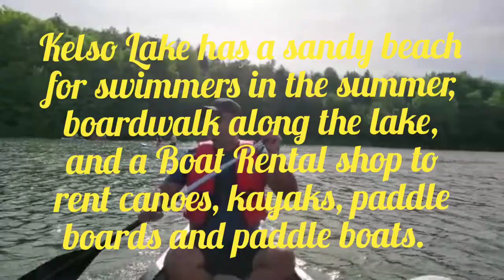Canoeing Fun at Kelso, Milton | Kelso Conservation Area, Ontario 🇨🇦 | Wajiha's Vlog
Canoeing Fun at Kelso, Milton Kelso Conservation Area, Ontario 🇨🇦 Wajiha's Vlog it's a Nice beach, very steep hill to get to the beach, or you can take a long staircase down. If you are into mountain biking, it offers very good biking trails, one of the main reasons I go here. The lake is a fairly good size so you can do some kayaking or canoeing as well. The beach gets a little crowded during the warm summer months, but that's a given for any beach. Just plan ahead and go early to get a good spot. Pretty safe with lifeguards. A little shop selling food. The boardwalk is a nice walk that takes you to the boat/kayak rentals. Lots of people fishing. Nice retreat from Toronto.